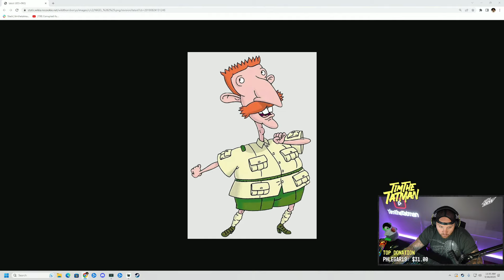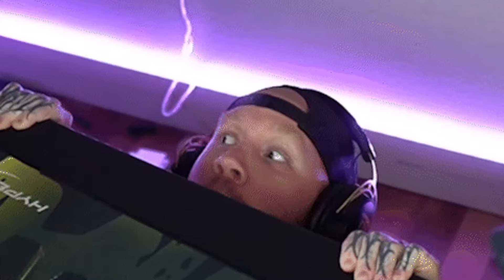TIMTHETATMAN AND NICKMERCS CLIMB WARZONE RANKED